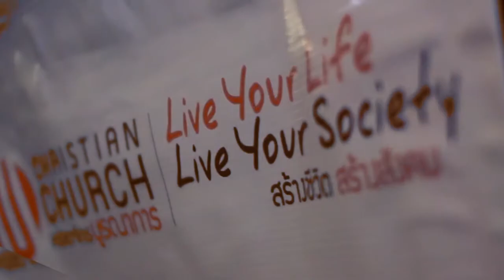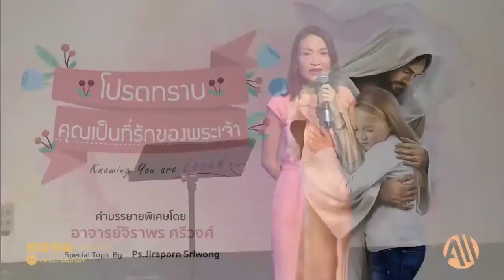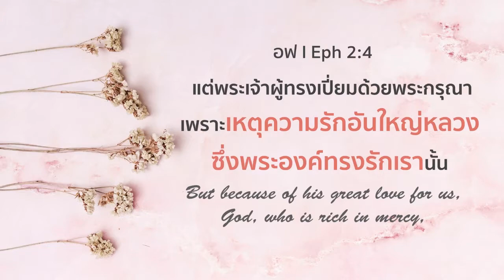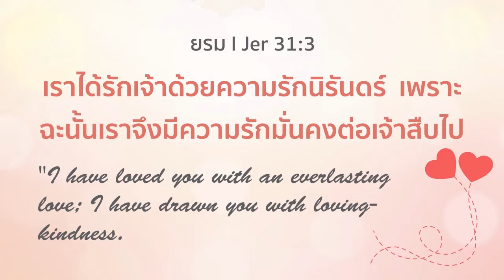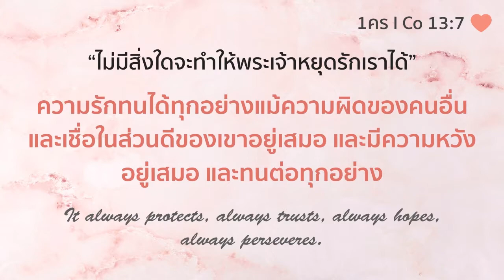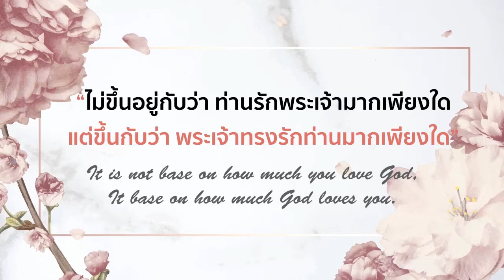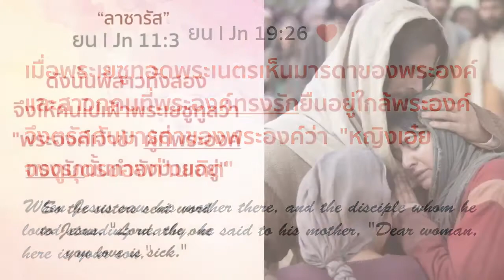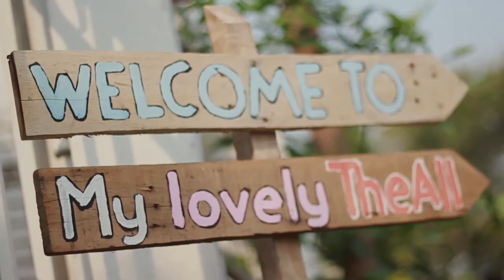โปรดทราบ คุณเป็นที่รักของพระเจ้า (Knowing you are loved)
You are someone's sunshine.
รู้ไหมว่าคุณเป็นที่รักของใครสักคนมานานแล้ว!💟
เพราะการที่ได้รู้ตัวว่าเราเป็นรอยยิ้มของใครสักคนนั้น ทำให้หัวใจพองโตได้จริงๆ นะ
มา Surprise ด้วยกันกับ Sharing พิเศษ
"รู้หรือไม่..คุณเป็นที่รักมานานแล้ว | You are LOVED"
โดย อ.จิราพร ศรีวงศ์

สามารถรับชมและรับฟังคำบรรยายพิเศษ บรรยากาศการนมัสการ บทเพลงนมัสการ และเนื้อหาดีๆ ที่เป็นประโยชน์อื่นๆ ได้ผ่านการ subscribe ช่องของเราใน youtube และในช่องทางอื่น ดังนี้
Twitter / Line / IG : theAll Church